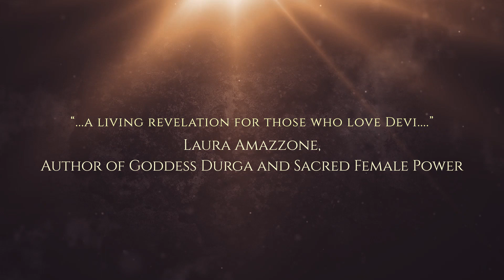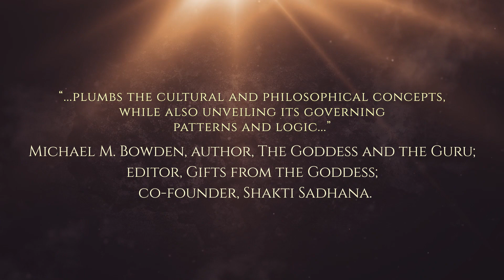Glorious Alchemy Book Trailer